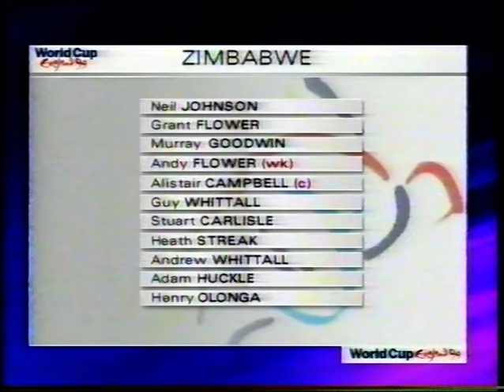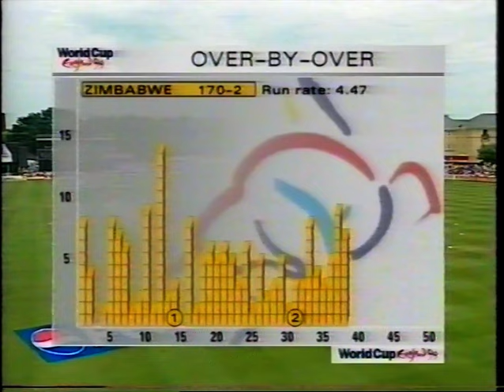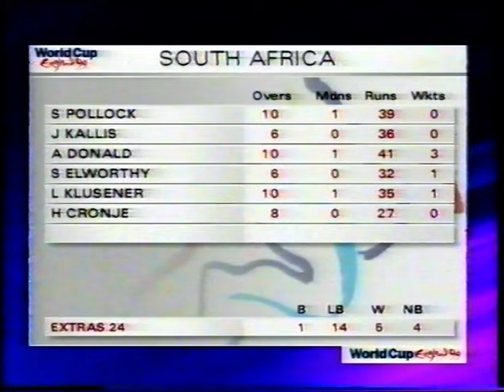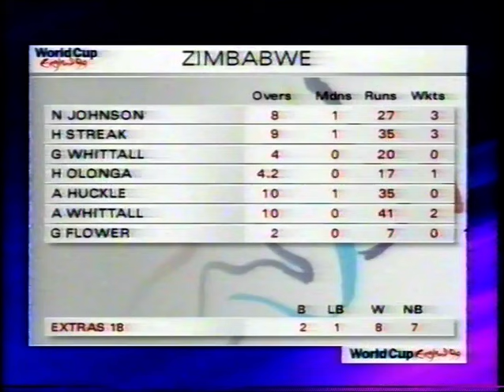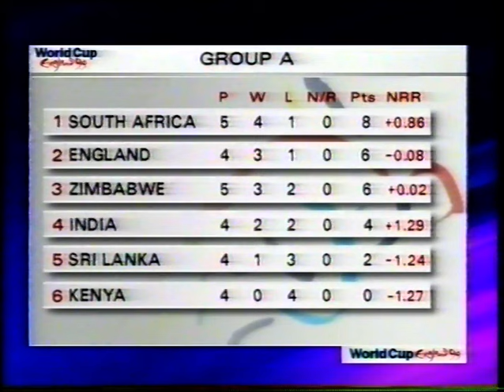SOUTH AFRICA v ZIMBABWE WORLD CUP ODI #26 CHELMSFORD MAY 29 1999 ORIGINAL UK BROADCAST